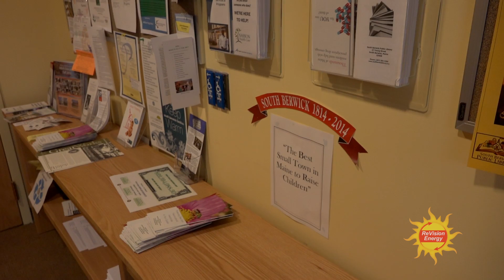Old Church Becomes New Library with Big Solar Install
The town of South Berwick, Maine is more powerful since they topped their newly renovated public library with 144 solar panels installed by ReVision Energy. The panels cap a project that transforms the 100-year old Catholic Church into the town's Public Library.